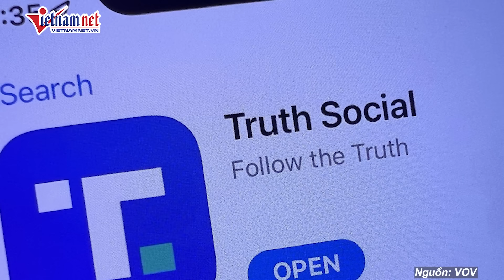Nhà tiên tri bầu cử Mỹ tiết lộ "phó tướng" của bà Kamala Harris | Báo VietNamNet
Một nhà sử học được mệnh danh là nhà tiên tri của các cuộc bầu cử Tổng thống Mỹ vừa tiết lộ người mà Phó Tổng thống Kamala Harris nên chọn làm bạn đồng hành tranh cử.